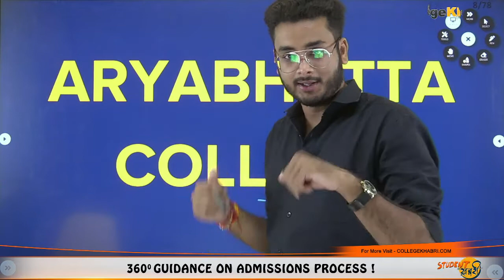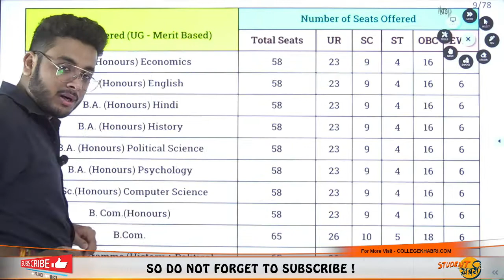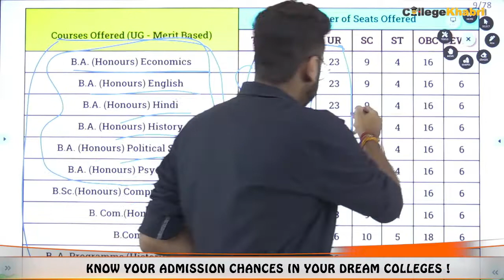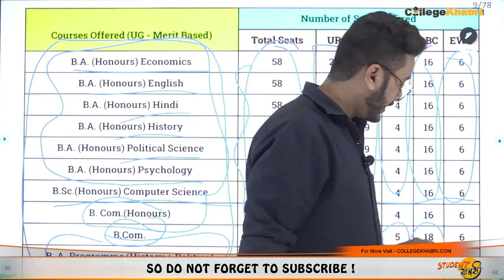Aryabhatta College, University Of Delhi || Seat Matrix || University Based On CUET Counselling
Follow our channel for more interesting facts